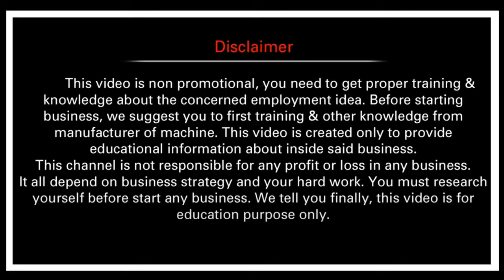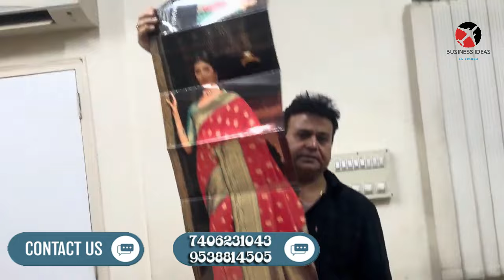బిజినెస్ ! Small business ideas! New business idea's! business ideas ! Low Investment Business Idea